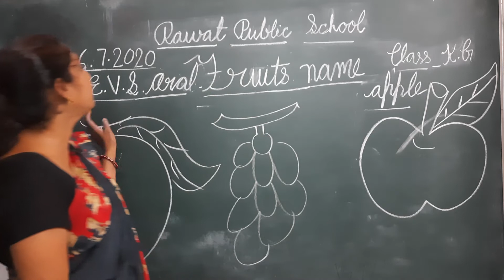KG Class Oral EVS date 6.7.2020